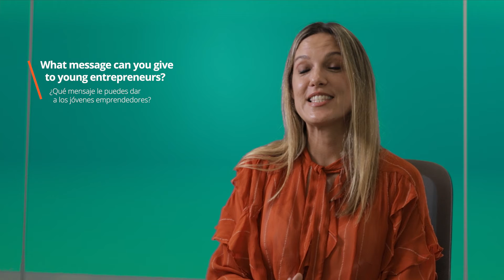KBCBF Interviews 2021 • Mix 2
Our wonderful sponsors from the Key Biscayne Children Business Fair have some great advises for you, young entrepreneurs.

• Produced by: Key Biscayne Children Business Fair
• Film & Edited by: PANDORAMICS Immersive Photography